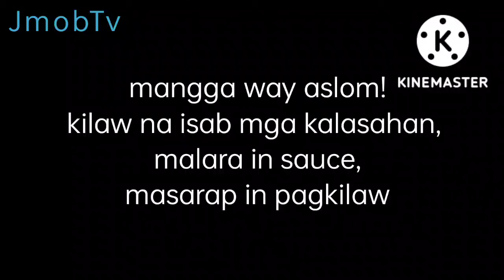INDIAN MANGO THE BEST TUOD KILAWN WAY ASLOM KANANAMAN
INDIAN MANGO masarap kilawn way aslom niya